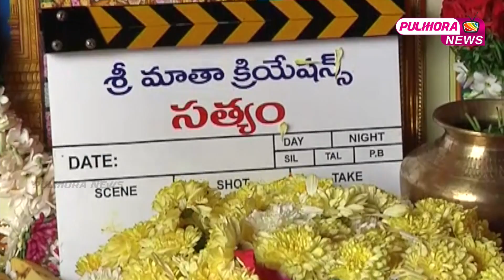Sathyam Movie Opening - Suman || Pulihora News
Watch Sathyam Movie Opening